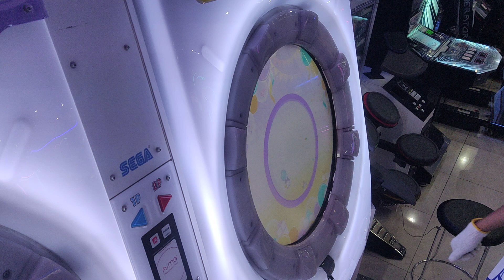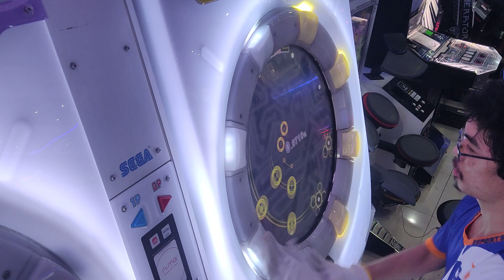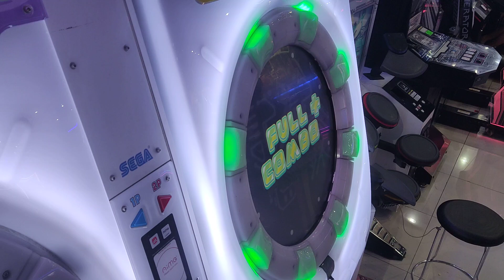[maimaiDX FESTiVAL] 記憶、記録 (Re:MASTER 14)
deym 3-1-0